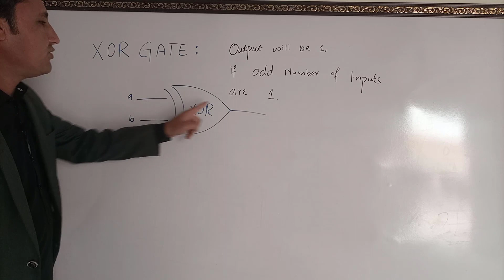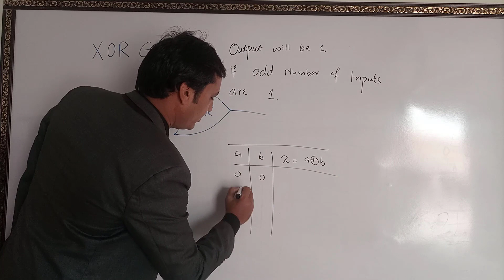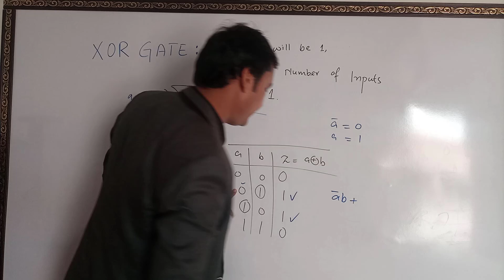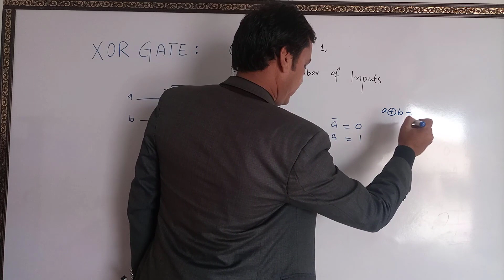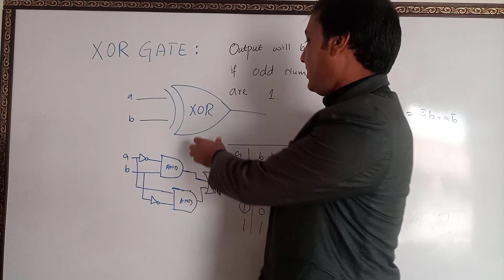XOR gate || Two Inputs XOR gate || Logic gates